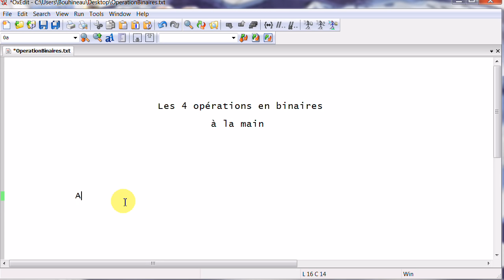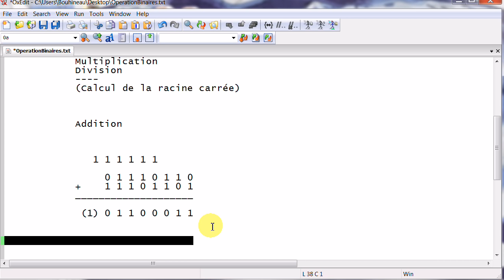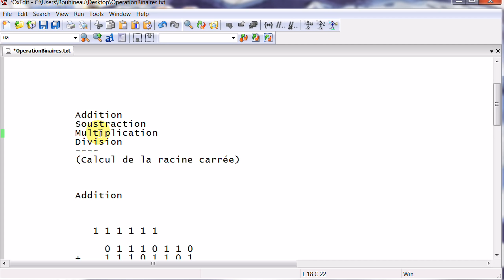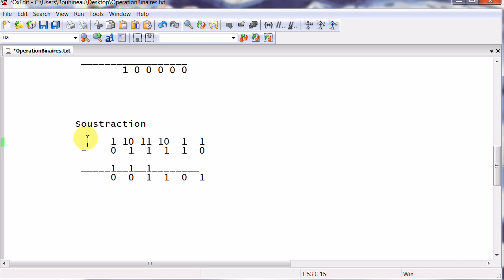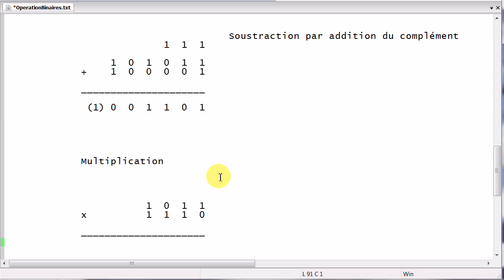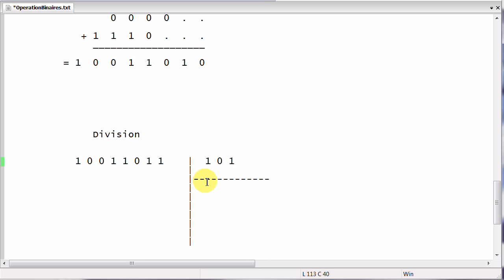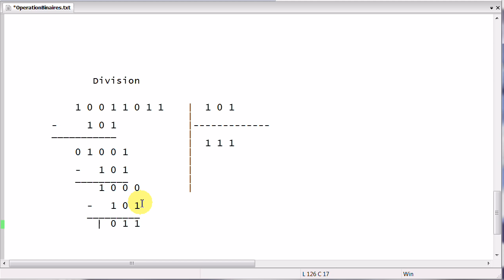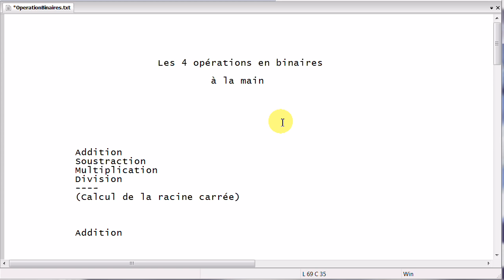Calcul à la main, en binaire, des opérations : Addition, Soustraction, Multiplication et Division.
Exemple de calcul, à la main, en binaire, des 4 opérations arithmétiques élémentaires : l'addition (début à 1:15), la soustraction (directe, début à 11:06 et par addition du complément, début à 17:10), la multiplication (début à 22:05) et la division (début à 30:00).

Si vous savez déjà faire ces calculs en base 10, le calcul en binaire ne devrait pas être beaucoup plus compliqué (au contraire, il est plus simple). Par contre, si vous ne savez pas faire ces calculs en base 10, je ne suis pas sûr que cette vidéo soit pour vous (enfin, vous verrez).

Pour le calcul de la racine carrée, c'est moins évident (surtout parce que l'algorithme de calcul de la racine carrée, à la main, n'est plus enseigné depuis pas mal de temps (en tout cas, moi je ne le connaissais pas)), c'est là

mon avis : l'addition binaire est facile, vous pouvez la passer (vous pourrez vous débrouiller) ; la soustraction devrait être facile (car c'est une addition), malheureusement c'est un peu plus compliqué (j'ai fait une seconde vidéo pour la soustraction ) ; avec un peu de méthode la multiplication est abordable ; reste la division (mais est-elle utile) ; donc si vous devez aller vite, regardez la soustraction ; puis la multiplication 22:05. Et si vous n'avez pas les bases sur le binaire